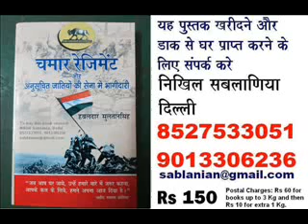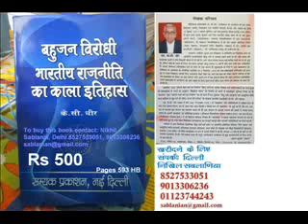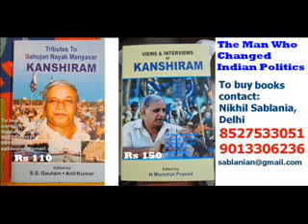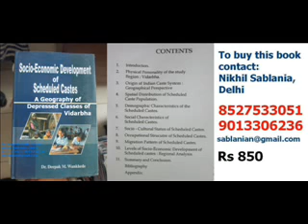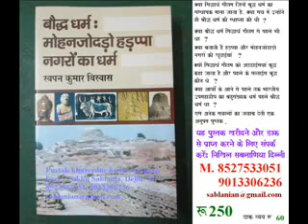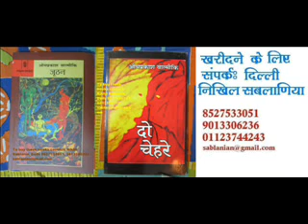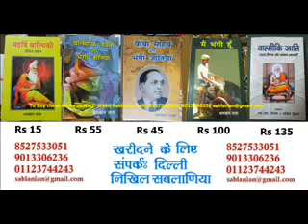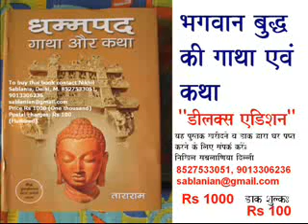Bahujan Nayak Kanshiram on SC/ST/OBC & Indian Politics. Uploaded by Nikhil Sablania कांशीराम भाषण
डॉ भीमराव आंबेडकर जी की लिखित पुस्तकें यहां से ऑर्डर करें

Video Archive by Nikhil Sablania

👉🏽बैंक एकाउंट नंबर : SBI ACCOUNT:
SBI,